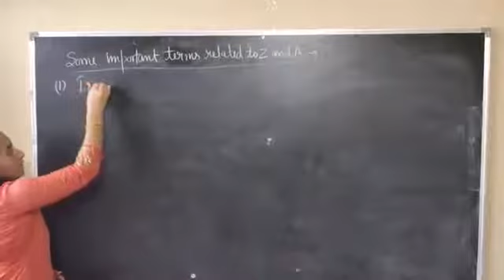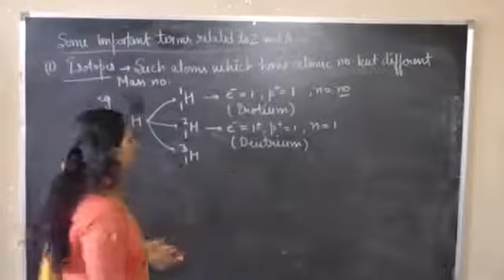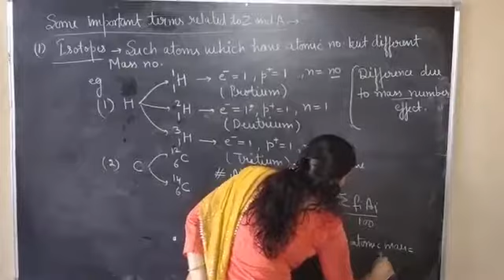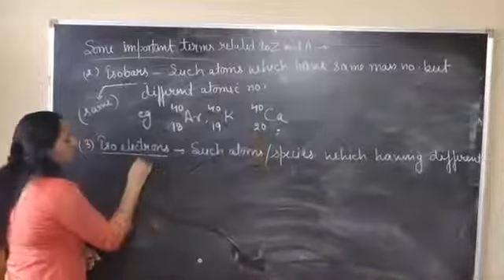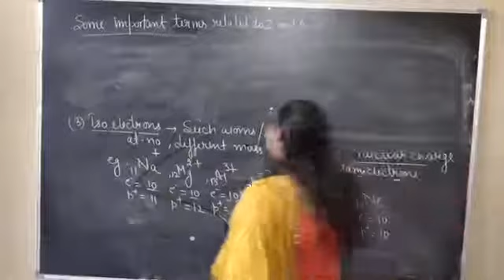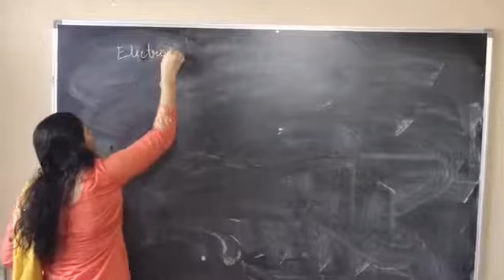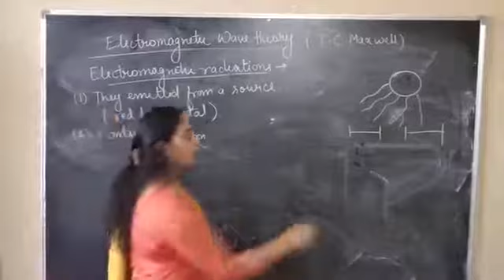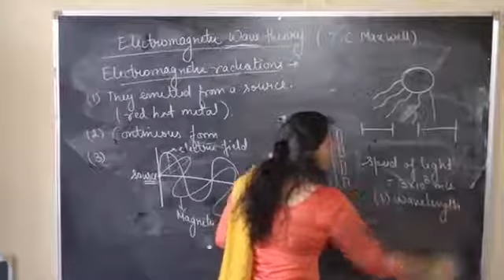Unit-2 class 11 Structure of atom.(lect-2)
Related terms of atomic number and mass number.